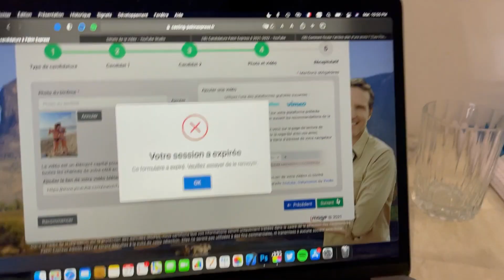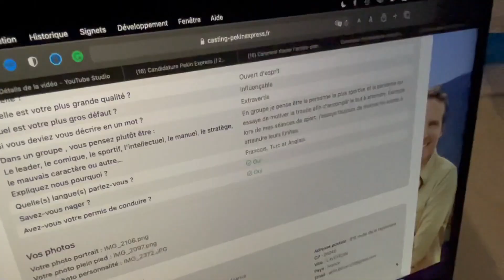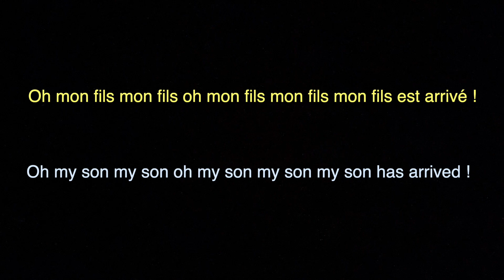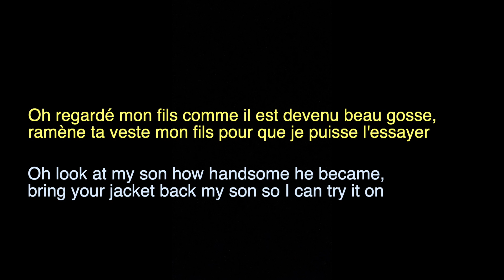Je teins mes cheveux en violet, la réaction de ma mère !! (French & English Subtitles)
J’ai teint mes cheveux en violet, je me suis inscrit pour pékin Express 2022 et filmé la réaction de ma mère quand elle a vu me nouvelle couleur de cheveux !

C’est bientôt le mois de la fierté et c’est le moment idéal pour changer de couleur et se préparer à l’été. J’aime beaucoup ma nouvelle couleur de cheveux, je pense la garder comme ça pendant un petit moment. La couleur vient de chez Bleu Libellule couleur Violet Lavender de chez Crazy Color qui a couté 7 €.

Suite à ça on sait inscrire au casting de Pékin Express, pour la session 2022.
Mes cheveux violets me fond sentir different des autres et je trouve ça cool. À la fin de la vidéo on peut entendre la réaction de ma mère, et la  façon dont elle m'a accueilli, et ça réaction concernant ma nouvelle coupe de cheveux.

WOW ahah ça c’est bien passé au final !

N’hésitez pas à me suivre sur mes réseaux :
Onuk Bay :

Merci :)